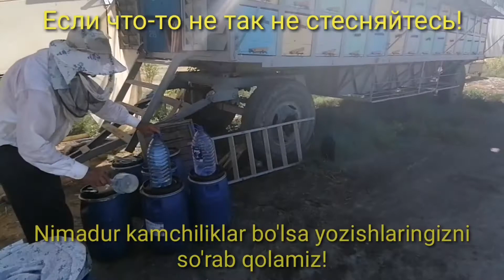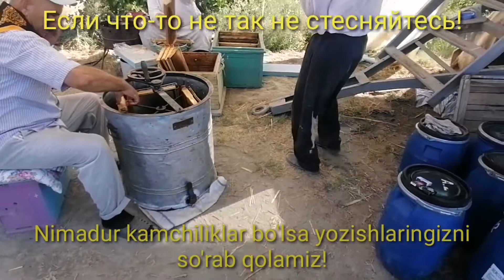Mana va nihoyat asal tortishdan parcha!Buxoro viloyati Peshku tumanida. Бухаре Пешкунский район мёд.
Medagonni aylantirish haqiqiy asalning qanday bo'lishi kelgusi sonlarda yanada yoritib beriladi воть как полезно для здоровее мёд узбекиски как обрезають вощины воть где обычно бывает мёд смотрите и радуйтесьal tortish jarayonidan parcha mum kesish medago#